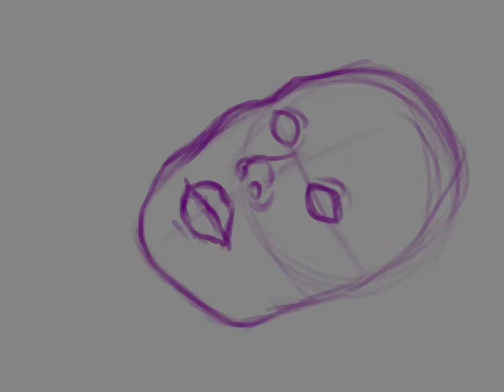Painting in procreate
Painting a bad portrait using the IPad Pro and Apple Pencil in procreate